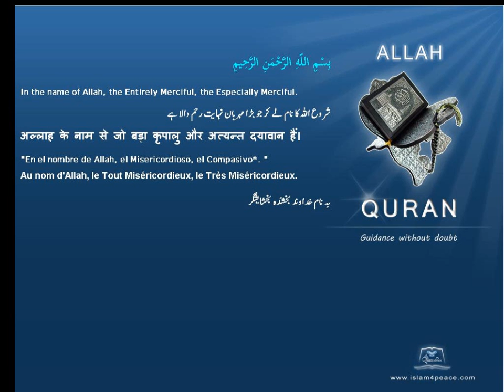جغرافیائی مقامات اور تاریخ Geographic locations and History قرآن مجید اردوموضوع کے ساتھ